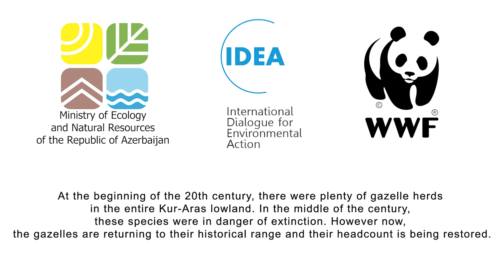Documentary: WWF Azerbaijan - Gazelle headcount restoration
Short Documentary for WWF Azerbaijan dedicated to gazelle headcount restoration. 2019.